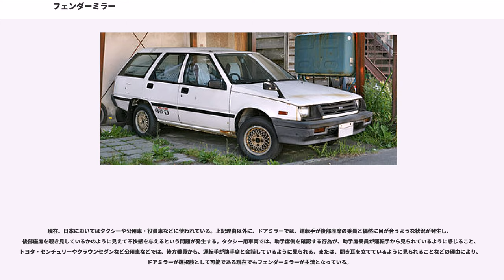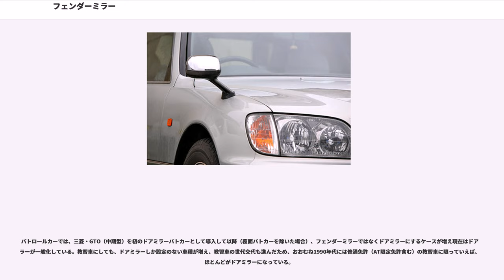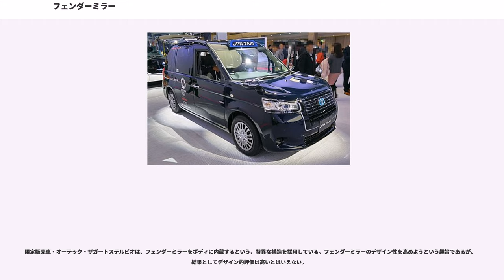フェンダーミラー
フェンダーミラーとは、自動車部品のひとつで、運転者が後方及び後側方を確認するためのミラー（バックミラー。法令では「後写鏡」と定める）のうち、車外ボンネットの前方端に装着されるもの（同・「車体外後写鏡」に含まれる）に対する呼称。通常は、左右1対で装着されている。

かつて日本では、法令(道路運送車両法第44条(後写鏡等))により、ボンネット付きの車両にはフェンダーミラーと決められていた。例外的に、ボンネットのないキャブオーバー車だけはドアミラーも認められていた。日本における多くの市販車はフェンダーミラーで、特に乗用車はフェンダーミラーのみとなっていた。

一方その当時、アメリカ合衆国などではドアミラーが主流となっていた。フェンダーミラーを義務づけている日本の法律は、日本国外の自動車メーカーにとっては非関税障壁となっており、規制緩和が求められていた。

1983年（昭和58年）に規制が撤廃されると、世界的には稀であり、デザイン上も好まれず、製造コストもかかるフェンダーミラーは急速に減少した。現在ではドアミラーが主流となり、一般の乗用車においてフェンダーミラーのオプション設定はごく少数になった。又、初代日産・レパードのパルサー販売仕様車であるレパードTR-X（TR-Xはトライエックスの略。）にはワイパー付きフェンダーミラーが装着されていたが、ドアミラー仕様車が登場した後こちらも装備から消滅している。なお、タクシー営業用のセダンは、トヨタ・クラウンセダン/クラウンコンフォート/コンフォートにフェンダーミラーの設定があったが、これらは2017年12月までに生産完了した。
2017年からタクシー専用車として登場したトヨタ・ジャパンタクシーはフェンダーミラー専用車である。

日本においては、自動車のオーナーがドアミラー車を改造してフェンダーミラーを取り付けること自体は合法だが、実際には数十万円もののコストがかかるため現実的ではなく、そうした改造例は多くない。

トラックやバンなどのボンネットをもたないキャブオーバー型では、ドアミラーでも距離としては大きな差は生じない。

しかし、ボンネットのある車では、安全性の確保の観点から、フェンダーミラーはドアミラーよりも有効だともいわれる。

フェンダーミラーはドアミラーに比べてより前方に位置しており、ドライバーにとっては目の移動や頭のひねり角度が少なく、視線の移動を素早く行え、疲労も少ない。その一方で、ミラーが離れるため相対的に鏡像は小さく見える。またフェンダー側面からドア側面にかけての視界も確保され、死角が少なく、車幅・車長感覚の補助という効果もある。空力的に有利で、レーシングカーにもフェンダーミラーを採用するチームが見られる。

一方で、鏡面の電動調整機能がない場合は、鏡面の調整を行うのに手間がかかること、鏡体取りつけ金具の先端が突起物になってしまうというデメリットが生じる。

現在、日本においてはタクシーや公用車・役員車などに使われている。上記理由以外に、ドアミラーでは、運転手が後部座席の乗員と偶然に目が合うような状況が発生し、後部座席を覗き見しているかのように見えて不快感を与えるという問題が発生する。タクシー用車両では、助手席側を確認する行為が、助手席乗員が運転手から見られているように感じること、トヨタ・センチュリーやクラウンセダンなど公用車などでは、後方乗員から、運転手が助手席と会話しているように見られる、または、聞き耳を立てているように見られることなどの理由により、ドアミラーが選択肢として可能である現在でもフェンダーミラーが主流となっている。

パトロールカーでは、三菱・GTO（中期型）を初のドアミラーパトカーとして導入して以降（覆面パトカーを除いた場合）、フェンダーミラーではなくドアミラーにするケースが増え現在はドアミラーが一般化している。教習車にしても、ドアミラーしか設定のない車種が増え、教習車の世代交代も進んだため、おおむね1990年代には普通免許（AT限定免許含む）の教習車に限っていえば、ほとんどがドアミラーになっている。

日本で販売されているSUVやミニバンなどには、後方確認のためのドアミラーに加えて、助手席側フェンダー部分に前側方確認のための小型フェンダーミラーが装備されることがある。これは、国土交通省の定める「直前側方視界基準」に準拠するものである（サイドアンダーミラー）。

また、時期的にもフェンダーミラー車からの乗り換えが多かった7代目...